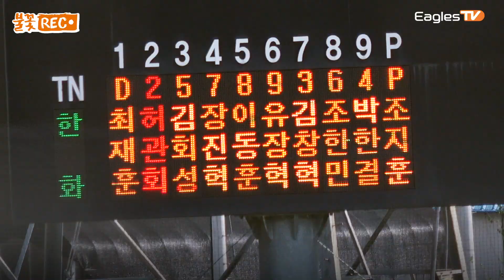오늘은 청백전하는 날! [불꽃REC.🔴]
[불꽃REC.🔴]

마무리캠프의 꽃, 자체 청백전!
과연 현장의 분위기는 어땠을까